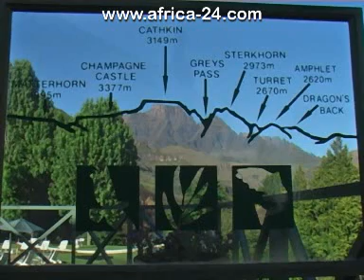Champagne Castle Hotel Drakensberg Travel South Africa - Africa Travel Channel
Africa Travel Channel Video: Champagne Castle Hotel lies in the heart of the Drakensberg Mountains with commanding views of the extraordinary Champagne Castle. Forming part of the world heritage site of the uKhahlamba Drakensberg Park, this darling of the Drakensberg holds one of the finest locations in the entire mountain range. Champagne Castle's visual impact, recreational variety and luxurious splendour, render this destination, not only an experience to savour for life, but also an experience that is destined to have you waxing lyrical - to all and sundry - for equally as long. Housed in a magnificent two storey thatched building, an in house health spa ensures that every imaginable aspect of relaxation and rejuvenation is adequately catered to. Up on the second storey, above the spa, two functions rooms represent the perfect venue for wedding receptions or business conferences. No matter what your reason may be for treating yourself to a sojourn at this delectable destination, everything at Champagne Castle has been configured to embrace one of Mother Nature's finest theatres.